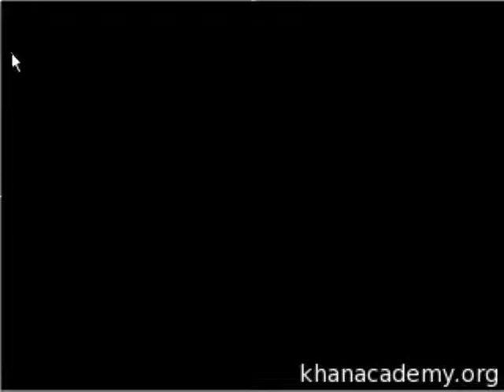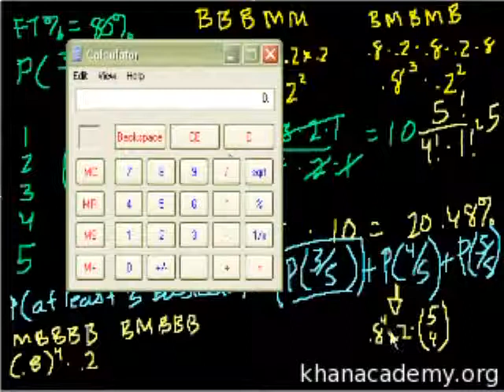Probability and Combinations (part 2)